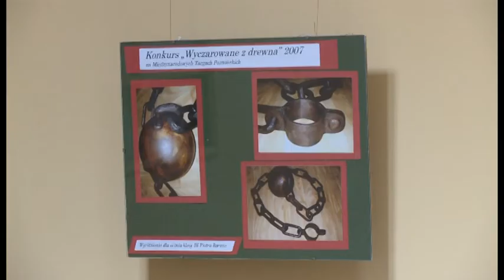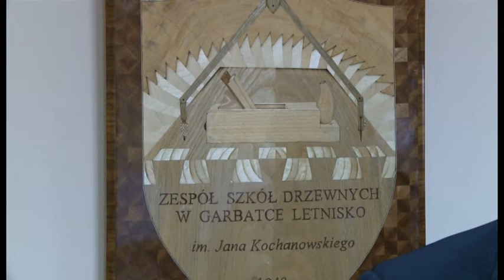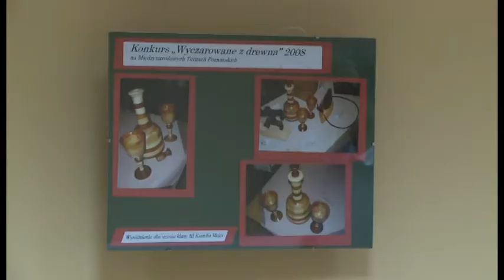"Wyczarowane z drewna" wystawa w KDK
Wystawa prac uczniów Zespołu Szkół Ponadgimnazjalnych z Garbatki Letniska.